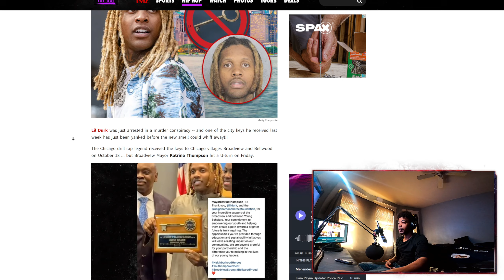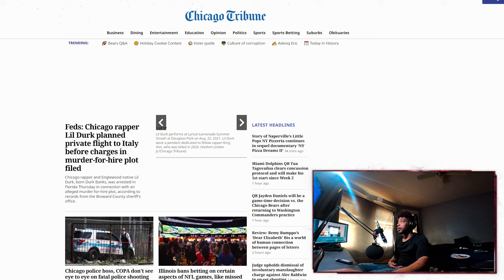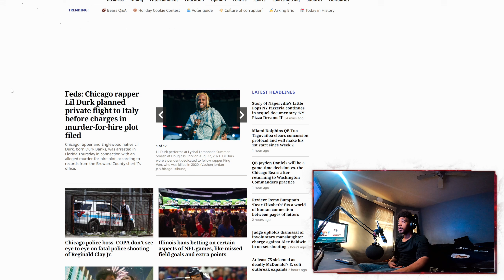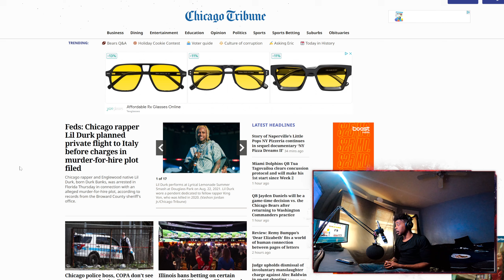Lil Durk Murder No Bond !! Was Gonna Run to Italy ! Foundation Terminated & Key to the City Taken !